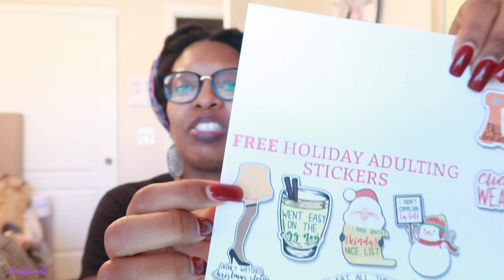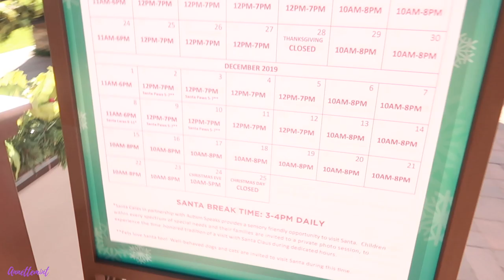Vlog 199 | End of November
I hope you guys enjoy this vlog!! Keep in mind these clips are from the past 2-3 weeks.

EQUIPMENT USED
🔸 LAPTOP: MAC